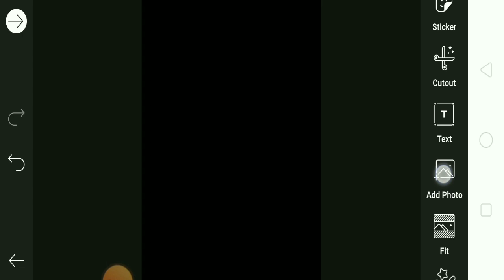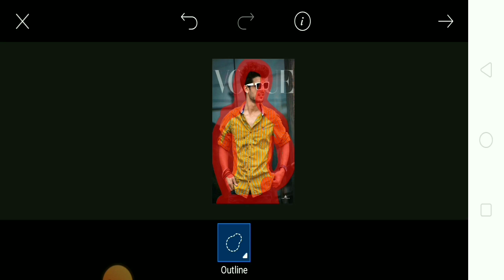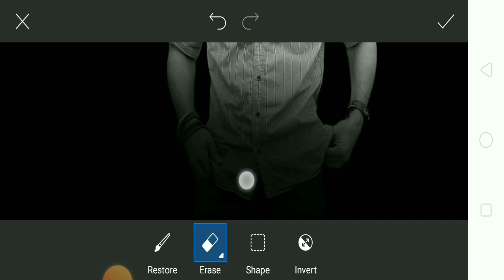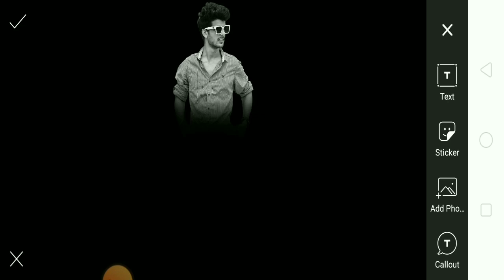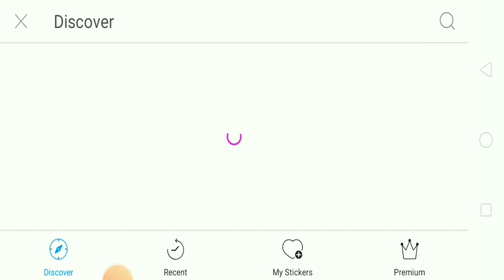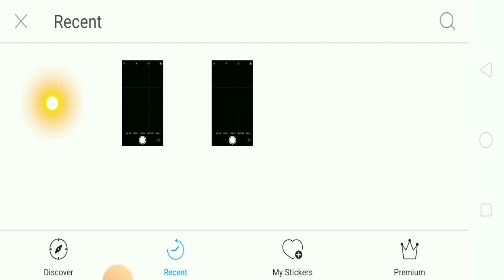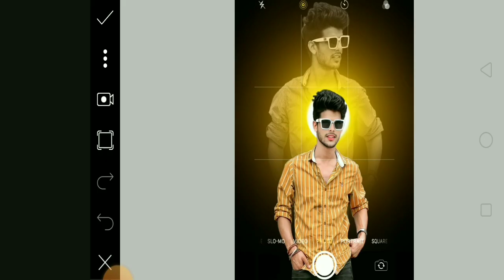Dual Photo Editing | Picsart Photo Editing New | Esay Trick | [VM Editor]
esay trick |

picsart photo editing side blur,

picsart photo editing more photos,

picsart thinking photo editing,

picsart photo editing different styles,

picsart photo editing for background,

picsart photo editing 5 photo,

picsart photo editing with pc,

picsart photo editing group photo,

picsart photo editing one click,

picsart photo editing free editing,

picsart a1 photo editing,

picsart photo editing dual,

picsart photo editing with background,

picsart amazing dual photo editing,

picsart photo editing 3 photo,

picsart photo editing how to edit,

picsart photo editing dual photo,

picsart photo editing sitting,

picsart photo editing vignette effect,

picsart photo editing 1 click,